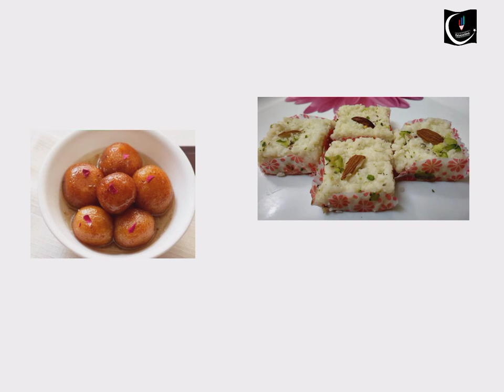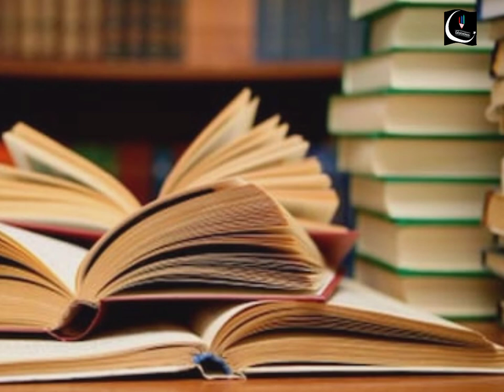Documentary on Okara| Milk Lake of Pakistan. Amazing information.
okara district saniwal division
Punjab Pakistan
documentary on Okara Milk Lake of Pakistan
Muhammad Rizwan
Education point